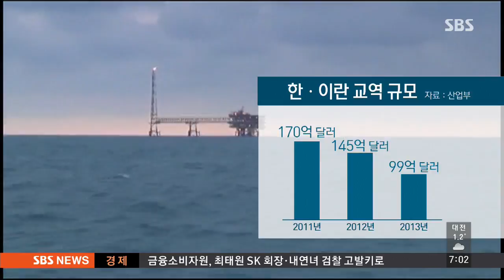빗장 풀린 이란 시장에 '건설·가스·정유' 기대 / SBS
인구 8천만 명에 지하자원도 풍부한 이란에 대한 국제 제재가 풀리면서, 우리 기업들에게도 새로운 시장이 열렸습니다. 다만, 원유 생산량이 늘어나 국제 유가가 더 떨어질 수 있다는 점은 우리 경제에 부담이 될 수 있습니다.

채희선 기자가 자세히 설명하겠습니다.